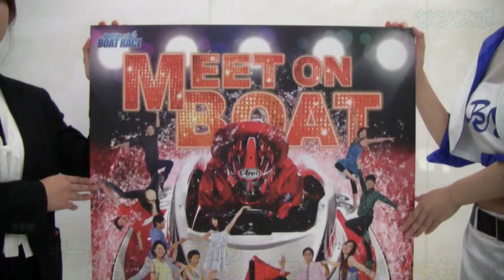ボートレースまるがめPRのため来社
8/27～9/1にボートレース丸亀で開催される「モーターボート記念」開催ＰＲのため、平山智加選手とブルーナイターエンジェルの麗さんが来社した。